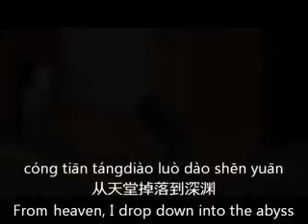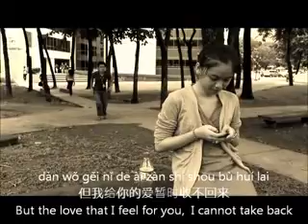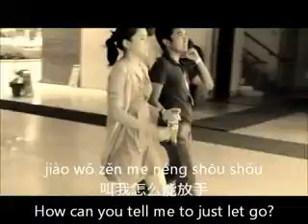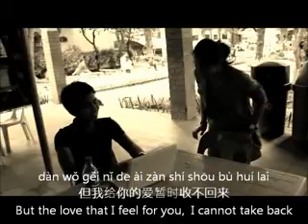MV Entry No. 04 普通朋友 (putong pengyou) - CinemaChina 2012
普通朋友 (Ordinary Friends) by 陶喆 David Tao